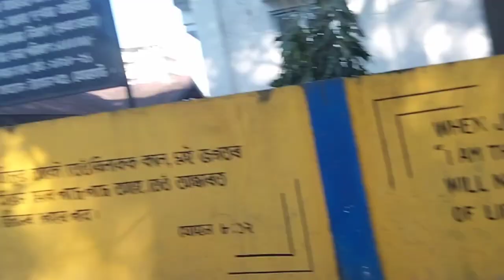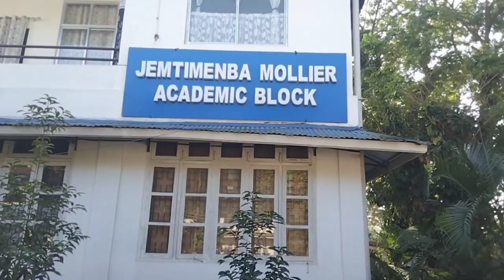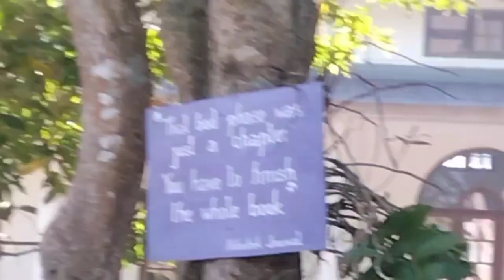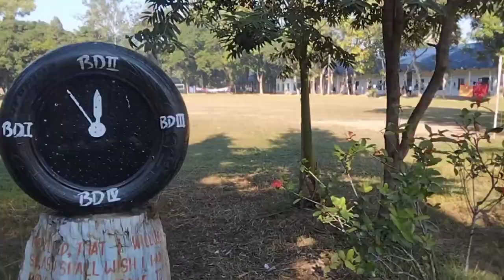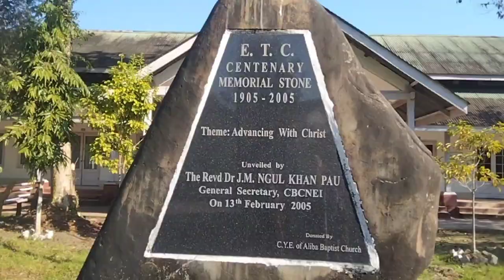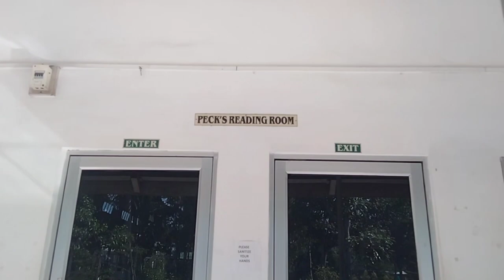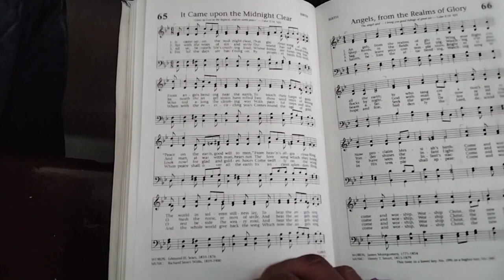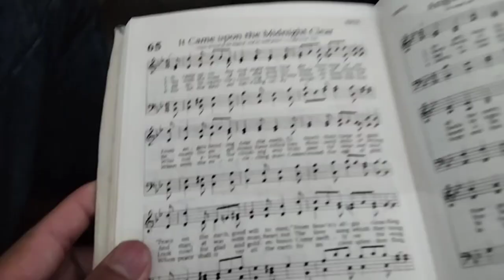Eastern Theological College Jorhat | My first Vlog 🥰🥰